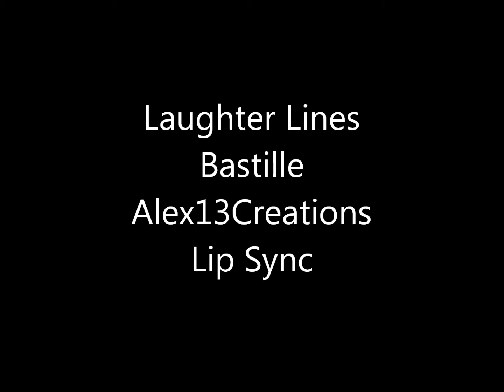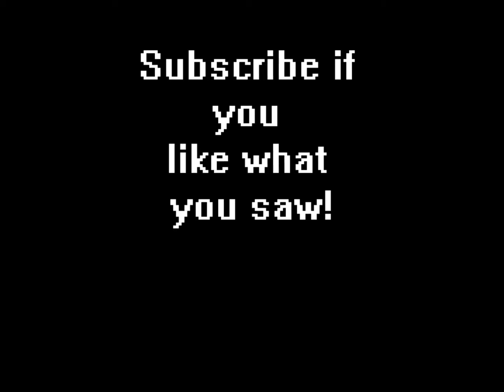Laughter Lines Lip Sync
I fail at lip syncing one of my favorite songs by one of my favorite artists. This is the song that I will be using for the Luna slideshow. I CAN'T stress enough how important it is that you guys get that ball rolling.